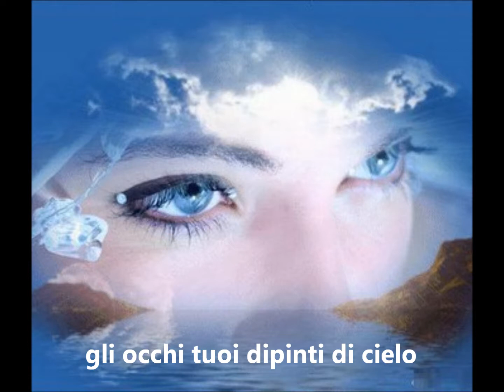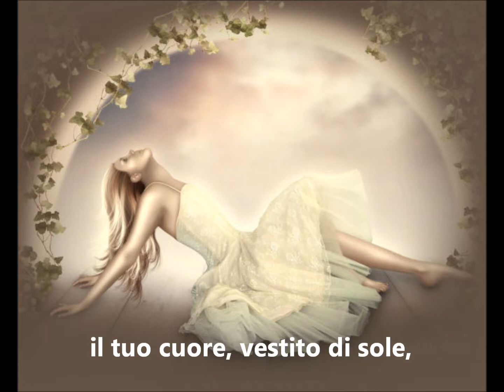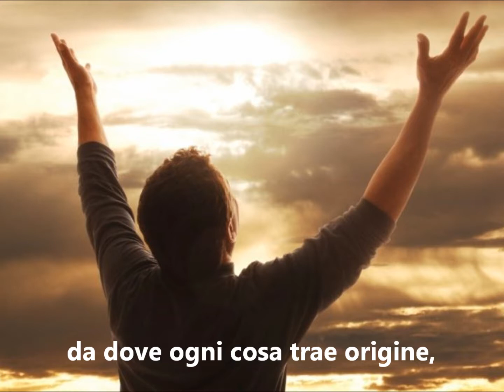LA TUA IMMAGINE ANCORA - di Antonio Pellegrino -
E' un componimento in versi inedito del poeta e scrittore sannita Antonio Pellegrino.